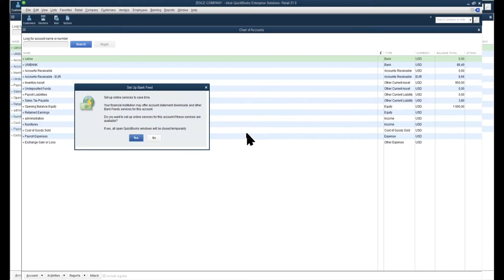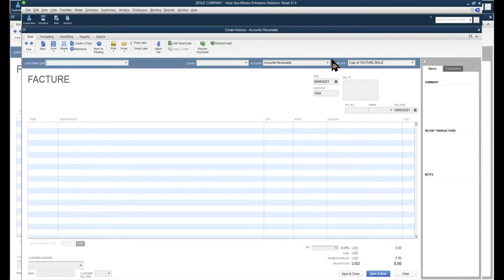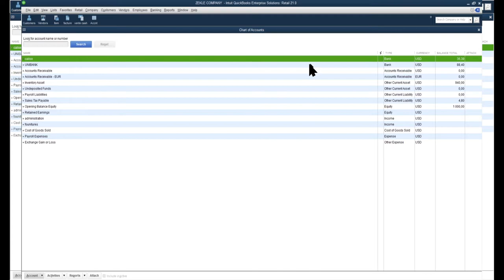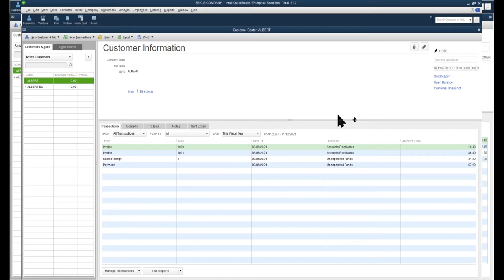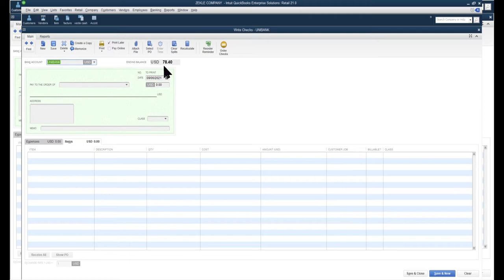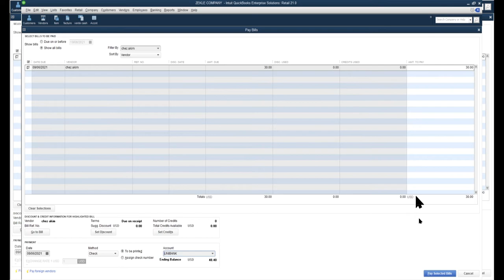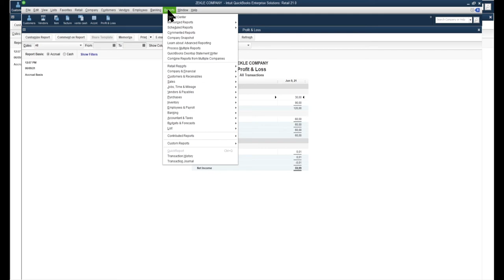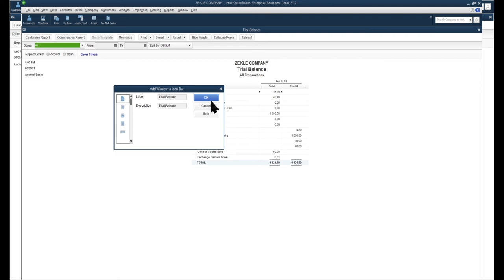Tutoriel Quickbooks | Comment créer des comptes de dépense et d'achat avec Quickbooks.